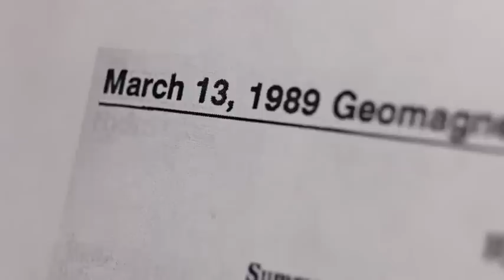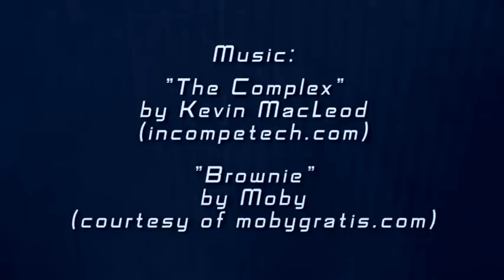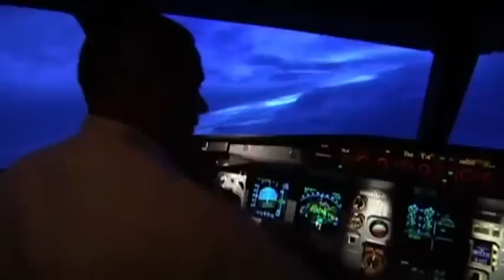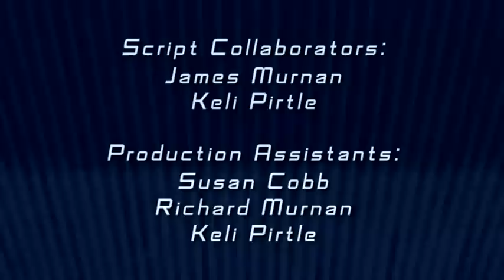January 27th, 2019- Alaska Weather